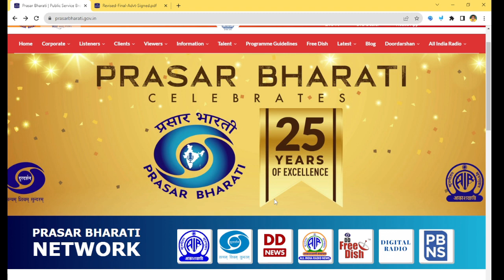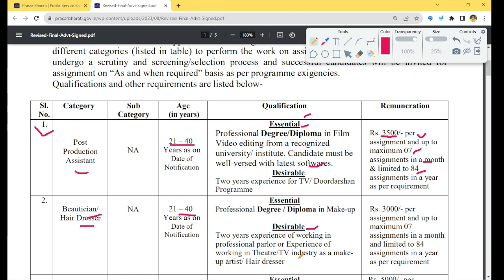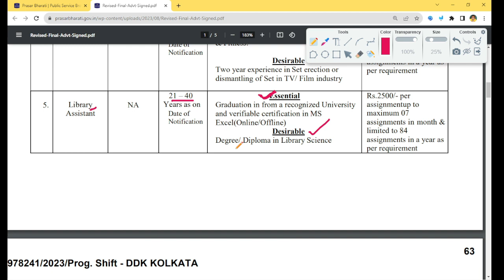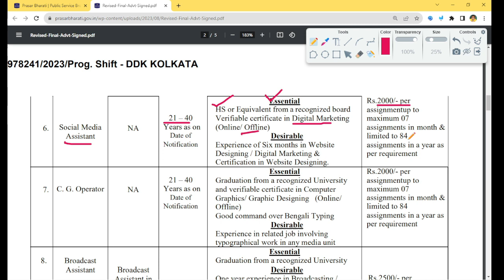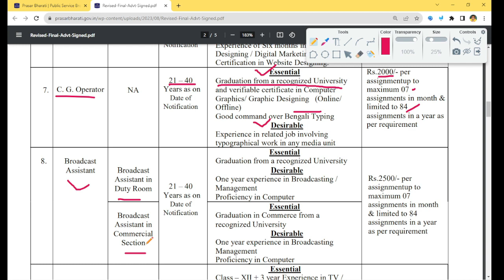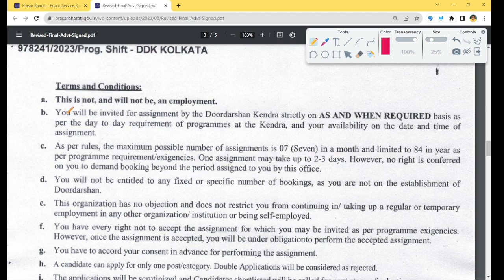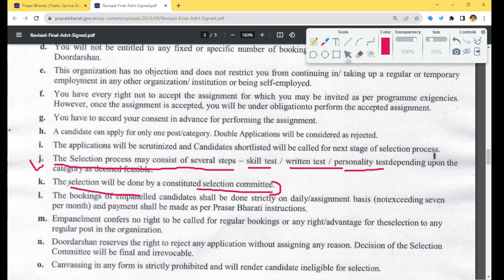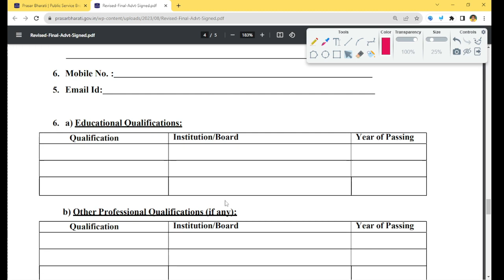Prasar Bharati Recruitment 2023। Prasar Bharati Kolkata Recruitment 2023।12th pass jobs 2023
🙏Your Queries🙏
WB dm office vacancy 2023
WB bdo office vacancy 2023
WB municipality vacancy 2023
wb job vacancy august 2023
august jobs 2023
job vacancy 2023 august
upcoming jobs in west bengal
wbcdwdsw vacancy 2023
wbp new vacancy 2023
wbp warder vacancy 2023
wb private job 2023
new job vacancy 2023 wb
karmasansthan paper this week
karmasangsthan
wb bank clerk recruitment 2023
wb tet latest news 2023,
wb icds supervisor recruitment 2022l3,
upcoming job vacancies 2023,
upcoming job vacancies west bengal,
2023 new vacancy,
wb job channel,
wb job updates channel,